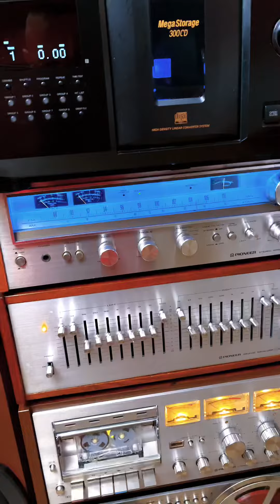𝐓𝐎𝐏𝐏𝐀𝐙 𝐂𝐔𝐀𝐍𝐃𝐎 𝐍𝐀𝐂​𝐄​ 𝐔𝐍 𝐀𝐌𝐎𝐑 𝐂𝐃